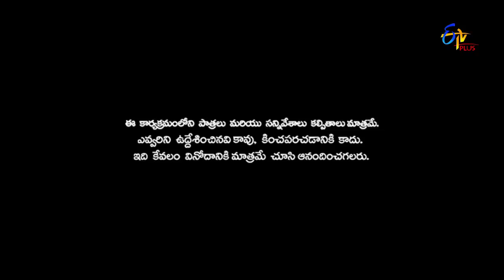Patas | Bindas Brothers Performance | 21st December 2018 | ETV Plus